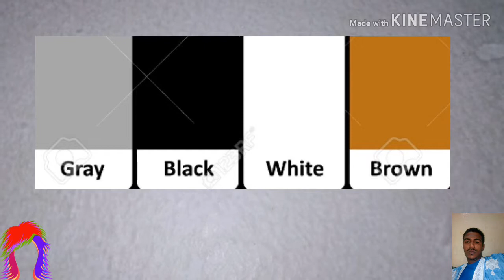colors الألوان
تعليم
learning